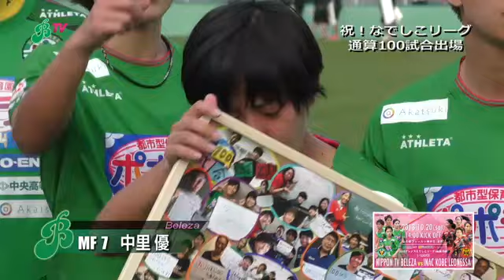I神戸戦／中里優選手、なでしこリーグ通算100試合出場！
[MATCH MOVIE] after the match against INAC KOBE LEONESSA
INAC神戸レオネッサ戦で、中里優選手が、なでしこリーグ通算100試合を達成しました。みんなからのサプライズに涙と笑顔の中里選手。おめでとう！

◆2018プレナスなでしこリーグ1部第16節
INAC神戸レオネッサ 0-0 日テレ・ベレーザ